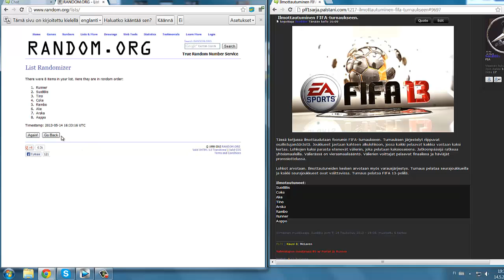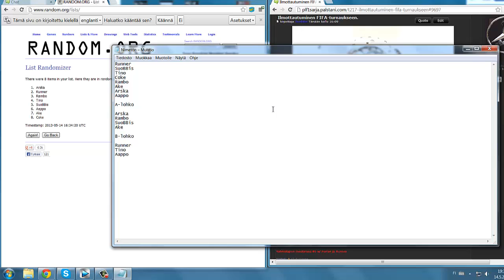PLFIFA-turnauksen arvonnat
TYNTYNTYYY